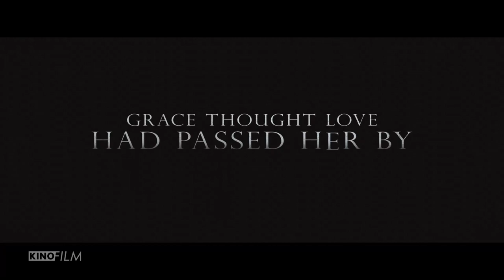A FALL FROM GRACE | Trailer 2020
Disheartened since her ex-husband's affair, Grace Waters feels restored by a new romance. But when secrets erode her short-lived joy, Grace's vulnerable side turns violent.

▶ Director: Tyler Perry

▶ Writer: Tyler Perry

▶ Stars: Adrian Pasdar, Tyler Perry, Cicely Tyson